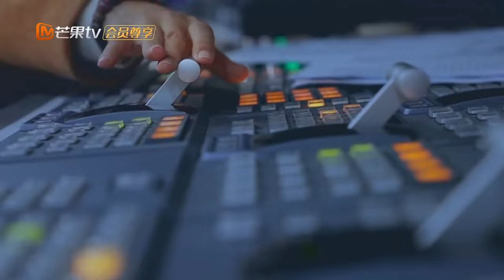《声入人心》剧情升级版 第6期：情绪满满！蔡程昱方书剑《真爱乐章》感人心弦 Super-Vocal 【湖南卫视官方频道】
《声入人心》YouTube更新时间：北京时间 每周五23:00

节目简介：“我用声音追着光”——《声入人心》是首档原创励志声乐竞演节目，邀请廖昌永、尚雯婕、刘宪华三位音乐人作为出品人，36位演唱成员在“首席”和“替补”两个角色间轮换，用年轻时尚的演唱方式，颠覆大众对高雅音乐的固有印象，引领观众感知声乐艺术独特的魅力，观众既可欣赏到顶尖水准的美声歌剧表演，也可以看到出品人和演唱成员之间的激情碰撞，见证演唱成员们的成长蜕变。